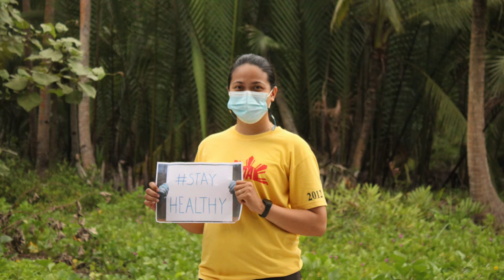We Are Unity | Community Song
Brigada Coordinators with special participation of our District-In-Charge